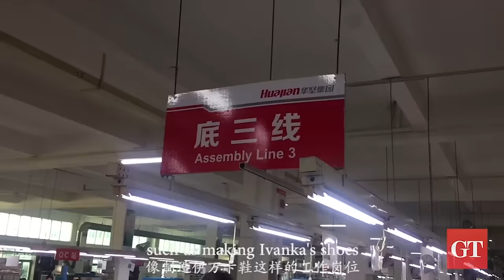Inside a Chinese factory that makes Ivanka Trump’s shoes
Ivanka Trump, the daughter of US President Donal Trump, employs a number of factories in China for making shoes for her line. But given his father’s promise to bring manufacturing jobs back to the US, the production of Ivanka’s shoes in China came under some intense scrutiny. Here is a close look inside one of the factories.